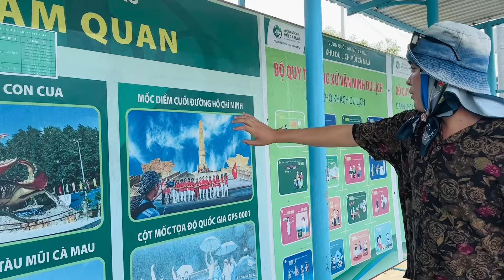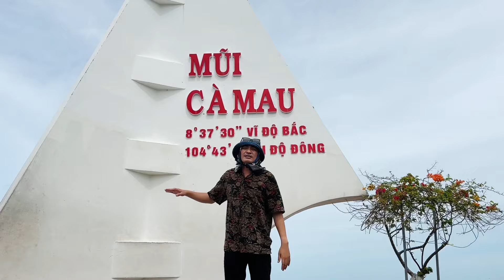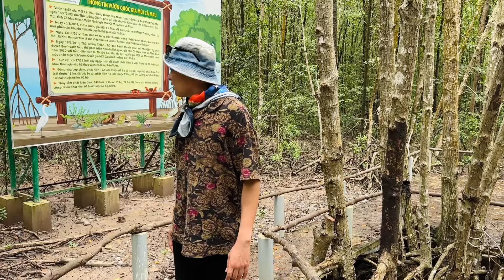Thanh Chương tạm gác lại Công Việc đi tham quan Vườn Quốc Gia Mũi Cà Mau vô tình gặp Bà con hâm mộ .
Thanh Chương tạm gác lại Công Việc đi tham quan Vườn Quốc Gia Mũi Cà Mau - Cuối Bản Đồ Việt Nam